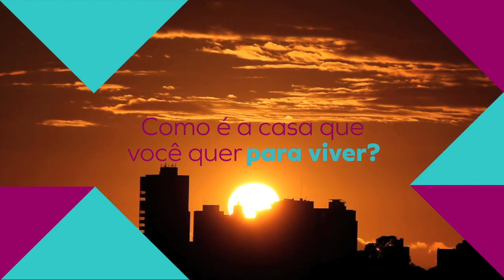Lançamento VIVAZ TABOÃO DA SERRA